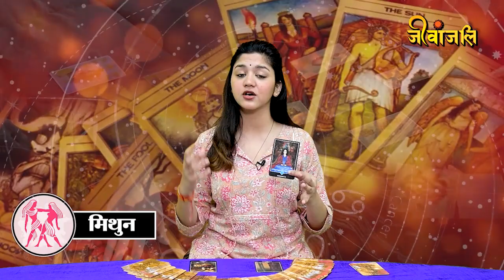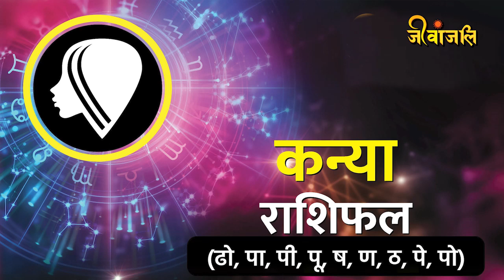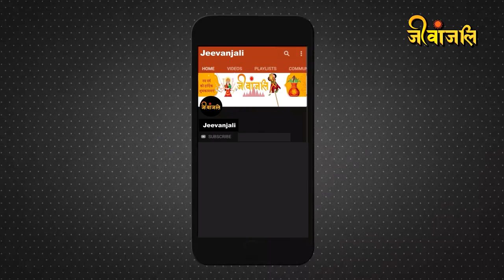Tarot Reading 23 February: आज कैसा रहेगा आप का दिन जानिए सभी बात टैरो कार्ड से